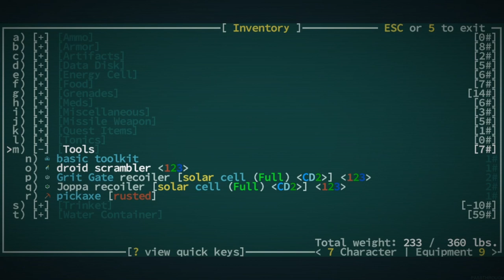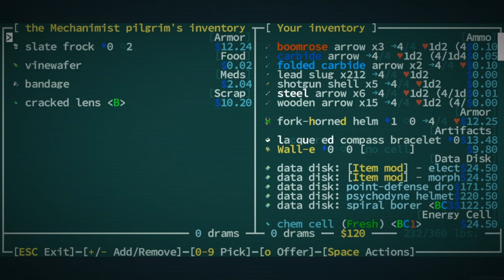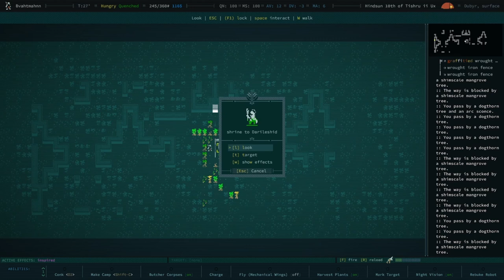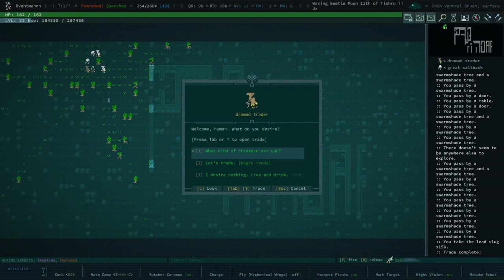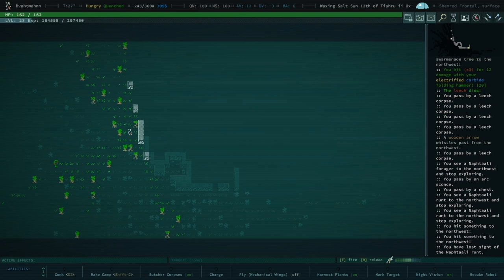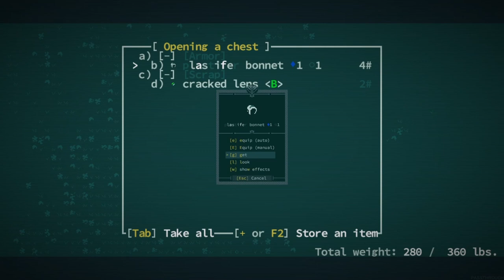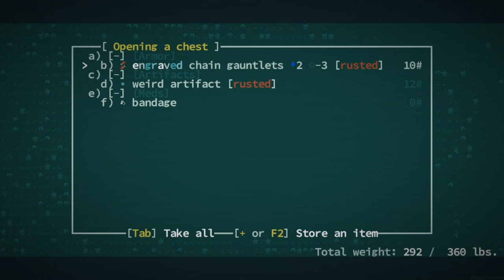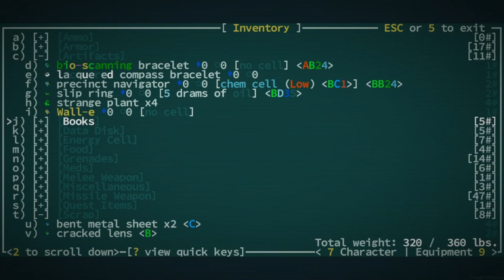Getting Distracted - Qud Buds - Gaelen